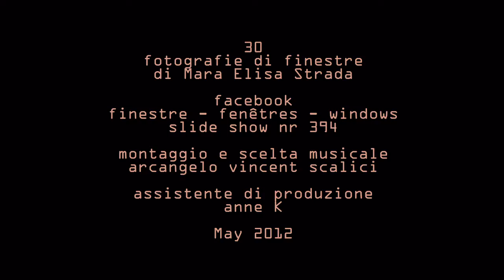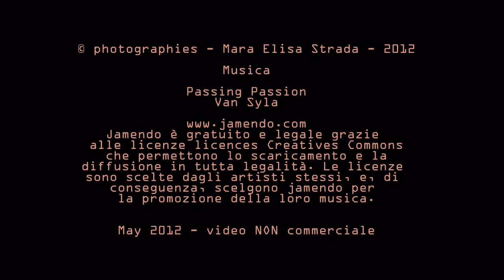394. 20120508 - Mara Elisa Strada - Milano - montage Arcangelo Vincent Scalici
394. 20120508 - Mara Elisa Strada - Milano, ogni giorno una sorpresa - 30 fotografie di finestre - gruppo facebook "finestre - fenêtres - windows" video non commerciale - playlist cronologica 2/2